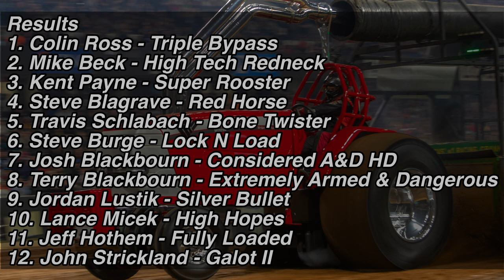NFMS22 Duel of the Fuels - Friday Night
Super Stock Diesel and Alcohol Tractors from Friday Night of the 2022 National Farm Machinery Show in Louisville, KY.